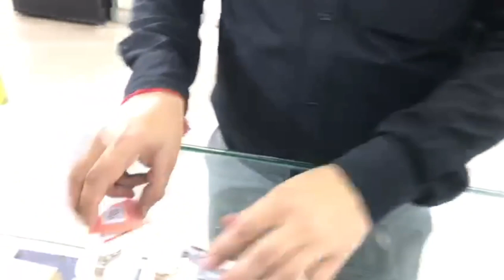TITAN TABLE CLOCK| SILENT SWIFT TECHNOLOGY|TWO HANDS WATCH|CLOCKS|CERAMIC CLOCKS|ONE YEAR WARRANTY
TITAN TABLE CLOCK